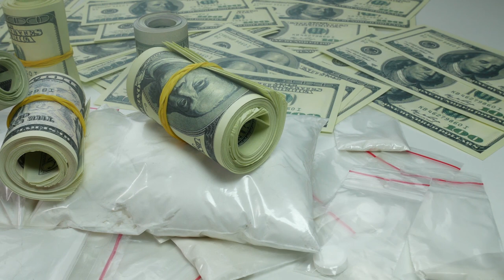The Thrill Is Gone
Soul Express VO